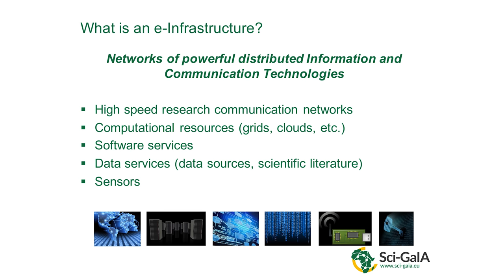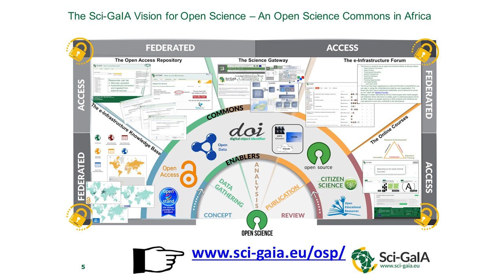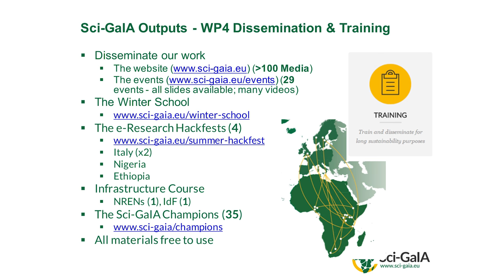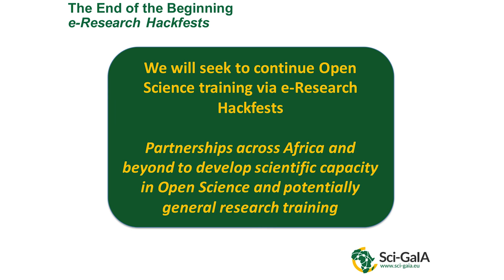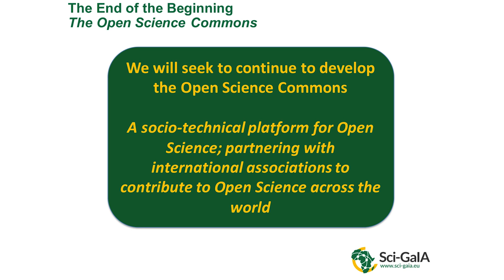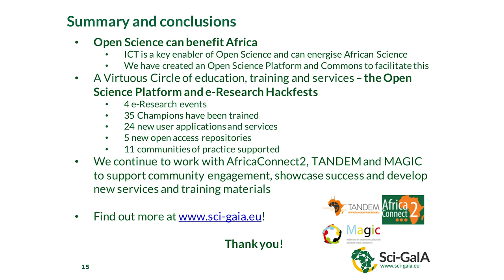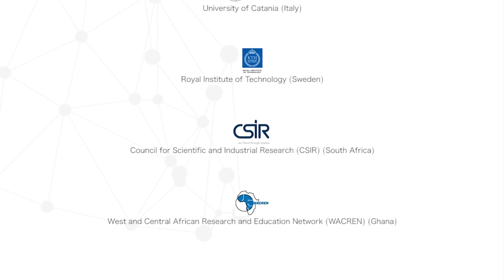Sci-GaIA Final Conference - The end of the beginning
This video contains the recording of the presentation titled "The end of the beginning" given at the Sci-GaIA User Forum & Final Conference, held on the 23th and the 24th of March 2017 at the CSIR International Convention Centre (CICC), Pretoria, South Africa. For more information about the event, please For more information about the Sci-GaIA project, please
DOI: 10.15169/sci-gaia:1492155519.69